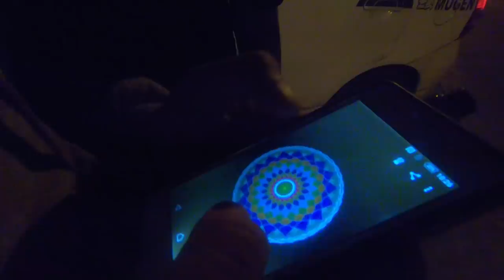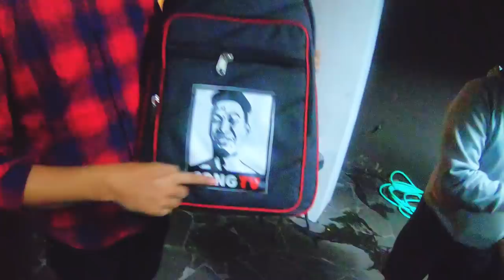COLN - ROAD2RAKRAKAN FESTIVAL | EP01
Pilot Episode
Ang mga paghahanda ng COLN sa Rakrakan Festival

Eskwala gang is

Outro song
Peke by Awi Columna